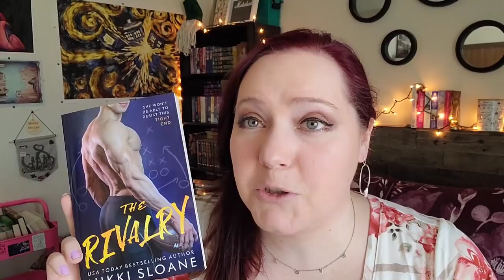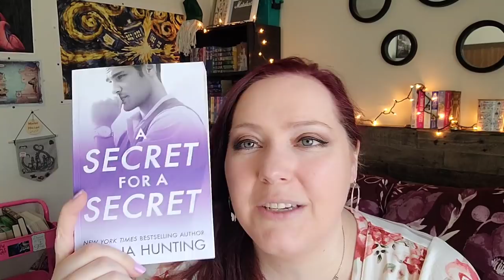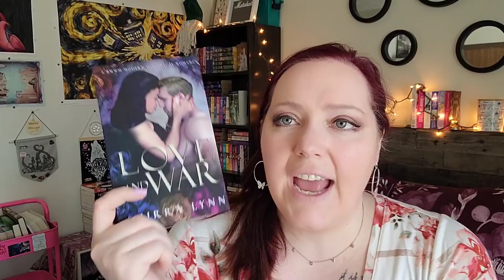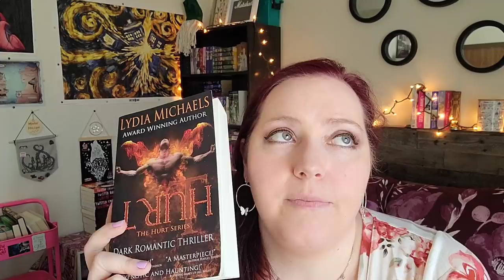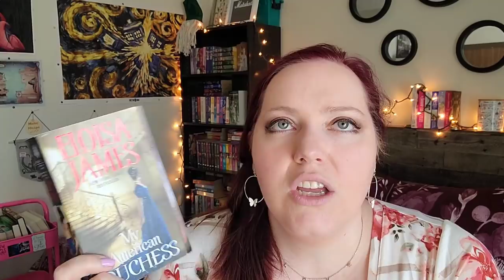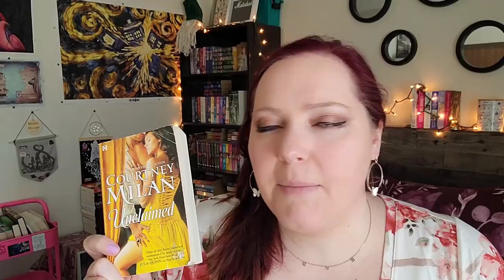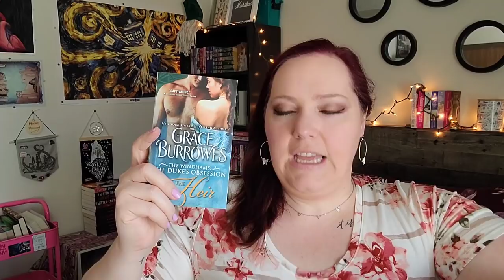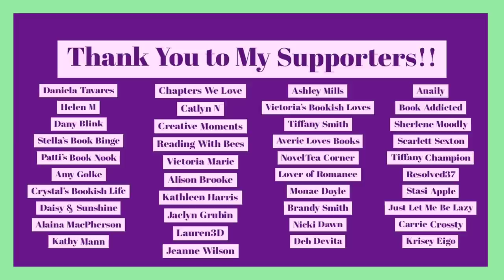Romances I Wish More People Would Read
I read so many romances novels. I know some people will never catch up, but maybe think about trying a few of these.

Books Recommended:
Anarchy Found by JA Huss
The Rivalry by Nikki Sloane
A Secret for a Secret by Helena Hunting
Craving Flight by Tamsen Parker
Love and War by Shirra Lynn
Hurt by Lydia Michaels
My American Heiress by Eloisa James
Unclaimed by Courtney Milan
The Heir by Grace Burrowes

*About Me*

XOXO,
Jenn

Jennifer Marshall
1455 32nd street #6488